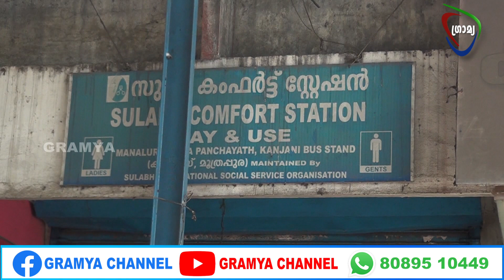രോഗവ്യാപനത്തിന് കാരണമായി കാഞ്ഞാണിയില്‍ വന്‍ മാലിന്യ കൂമ്പാരം